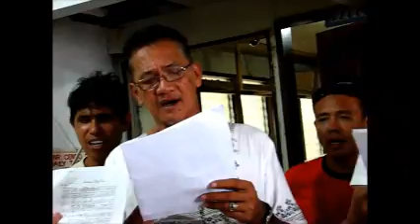Bass (kasadya ning taknaa)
practiced for christmas party on dec. 22, 2012